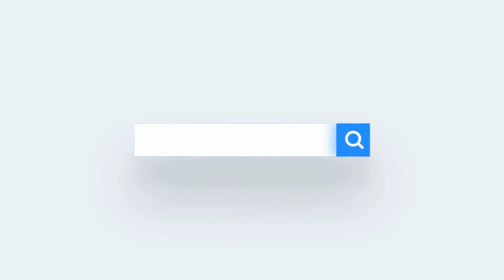Accommodations at the Ijtema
MKA USA | National Ijtema 2024